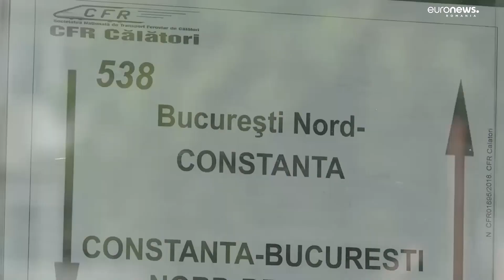Experiment Euronews: Filmul unei zile de vacanță de la București la malul mării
Fiecare weekend din această vară este numai bun pentru o mini-vacanță la mare. Odată cu programul ”Trenurile soarelui”, călătorii au dat buzna în Gara de Nord încă de vineri dimineață. Pe de altă parte, și șoferii au avut avantajul de a conduce până la mare fără să plătească taxa de pod de la Fetești. O Echipă Euronews a testat durata și costurile celor două rute, dar și experiența unei zile la plajă.